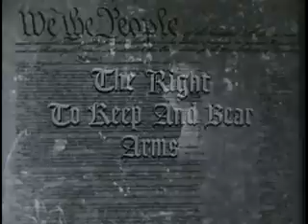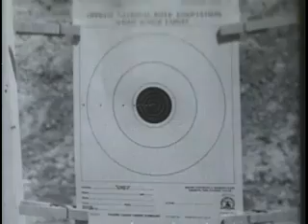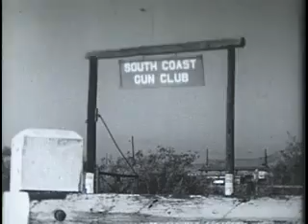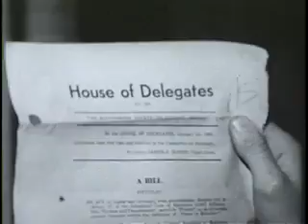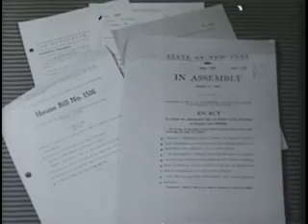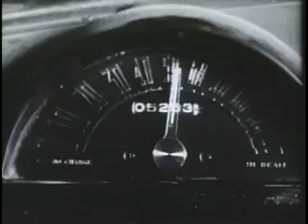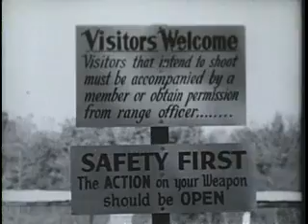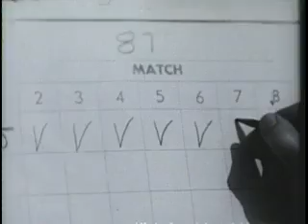To Keep and Bear Arms - The Big Picture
This video is a co-presentation of the US Army and the National Rifle Association. It was presented as an episode of The Big Picture , a long running weekly video production by the US Army.

It is partially narrated by Craig Stevens, who played Peter Gunn on the TV detective series of the same name. The program also contains scenes from the National Championship at Camp Perry.